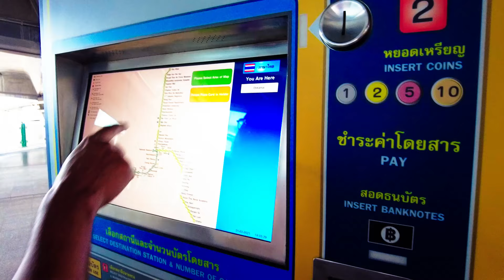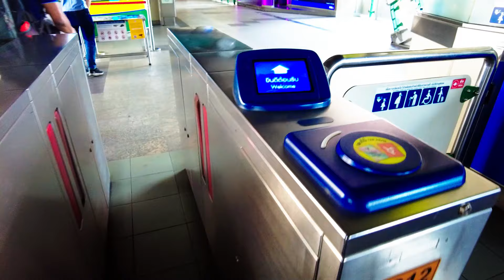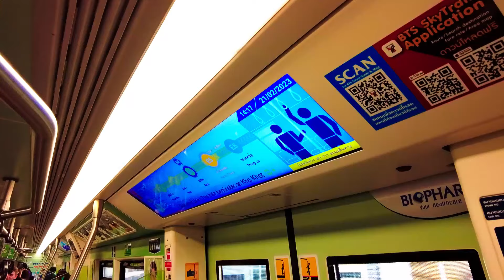Bangkok Metro Rail Experience | Dhaka Metro vs Bangkok BTS | Thailand tour: Ep 15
Bangkok Metro Rail is known as Bangkok BTS, or Bangkok Mass Transit System, is a rapid transit system in Bangkok, Thailand. We will show you the cost comparison between Dhaka metro vs Bangkok BTS in this Thailand tour vlog. Bangkok BTS is commonly known as the Skytrain and plays a crucial role in the city's public transportation network. As of my last knowledge update in January 2022, the BTS system consists of two main lines: the Sukhumvit Line and the Silom Line.

Sukhumvit Line (Light Green Line): This line runs north to south, connecting the northernmost station, Mo Chit, to the southeastern terminus at Kheha. The Sukhumvit Line serves major areas like Siam, Asoke, and Thonglor.

Silom Line (Dark Green Line): This line runs west to south, connecting the western terminus, Bang Wa, to the northeastern terminus at National Stadium. The Silom Line serves areas such as Sala Daeng, Chong Nonsi, and Surasak.

The BTS is a popular mode of transportation for both locals and tourists due to its efficiency and convenience, especially for avoiding the notorious traffic congestion in Bangkok. The system is complemented by other forms of public transportation, including buses and the Bangkok MRT (Mass Rapid Transit) subway system.

It's worth noting that transportation systems may undergo expansions or changes, so it's advisable to check for any updates or changes to the BTS system if you are planning to use it. You can find more detailed and current information on the official website of the Bangkok Mass Transit System Public Company Limited (BTSC).